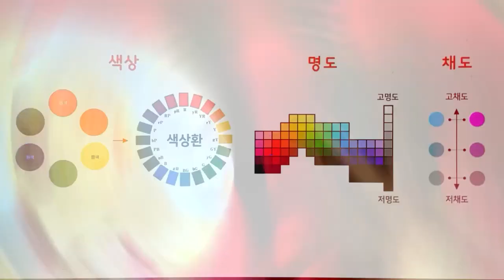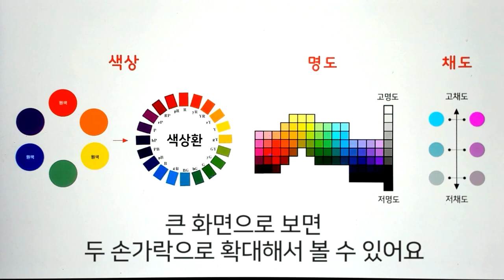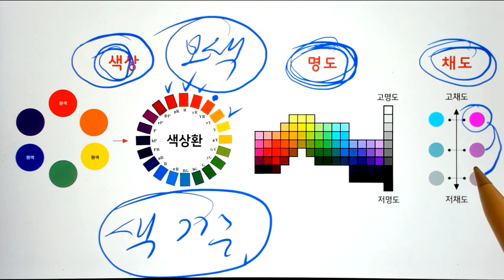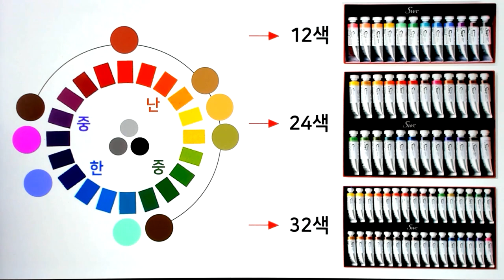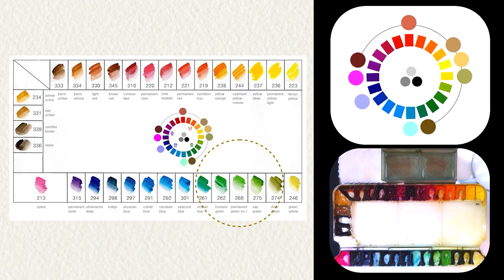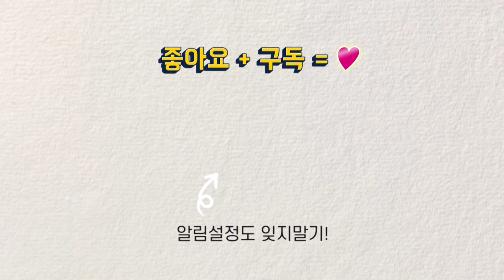쉽게 색 만드는 법 / 원리만 알면 모든 색이 OK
[[[[[ 재료구매 ]]]]]
네이버 : 화방스토리 _ MOMA & MON스터 샵